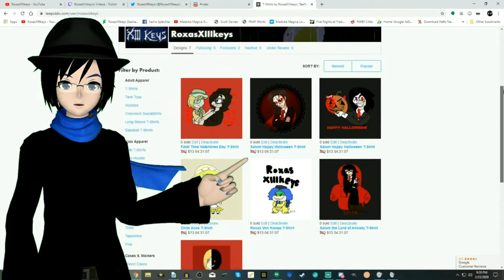THE SECRET SIXTH NIGHT!!! | Five Nights at Freddy's - Night 6 (REVISITED)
Hit the like button, share the video, subscribe to my channel, and click the join button to become a monthly member on the channel to get a shout out every month: